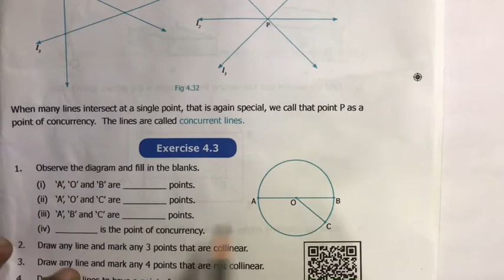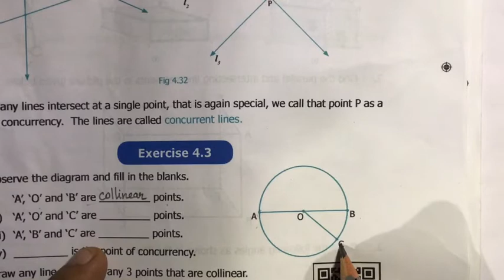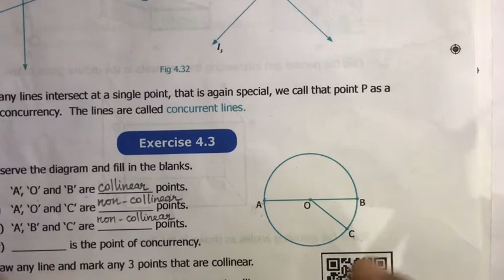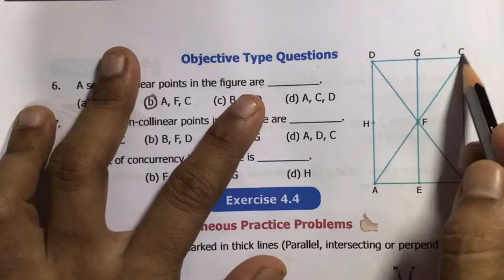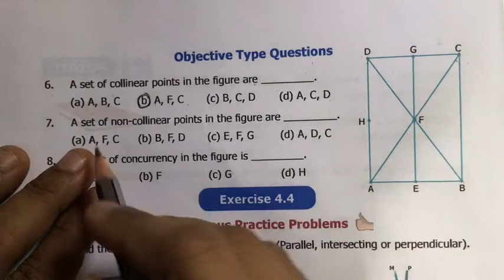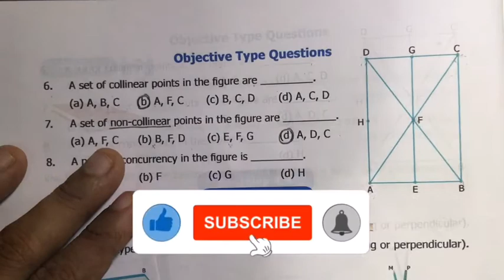6th Maths Term 1 | Samacheer |Chapter 4 | Geometry | Exercise 4.3 | Defn. of Special Points & Lines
6th Maths Samacheer Kalvi | Chapter: 4 | Geometry | Collinear Points, Concurrent Lines, Point of Concurrency &  Exercise 4.3 (Full)

If you've any doubt in this chapter, please write in comment 👍